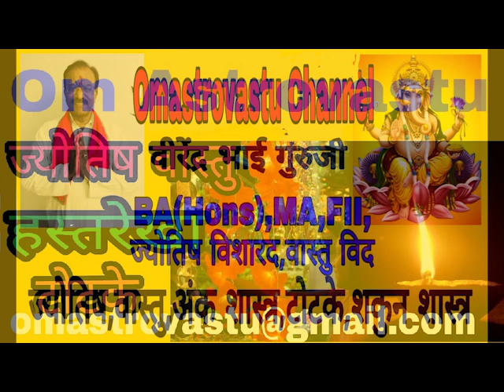रोग का कारण सोने की पायल,आपने भी सोने की पायल मत पहनना, सोने की पायल नहीं पहनने के वैज्ञानिक कारण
सोने की पायल मत पहनना,शरीर मे असतुलन का कारण सोने की पायल,सिर गरम पैर ठंडे रखे सोने की पायल